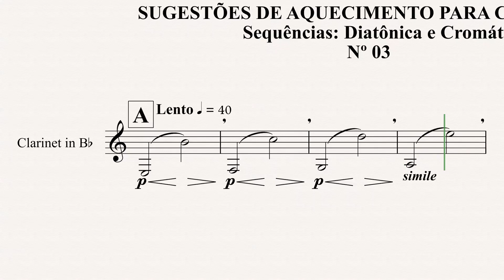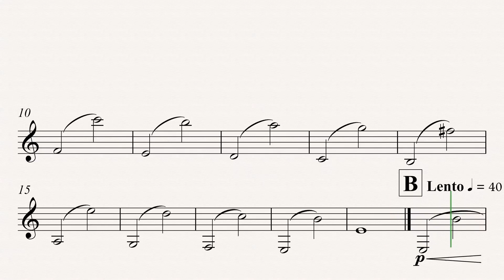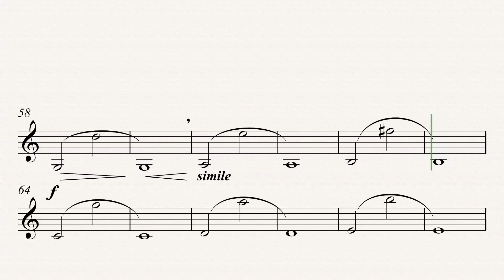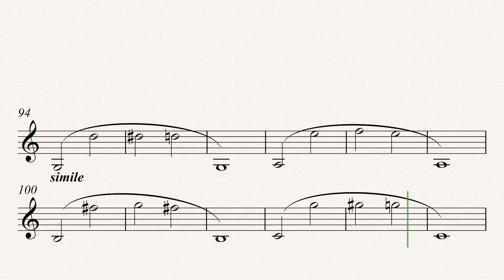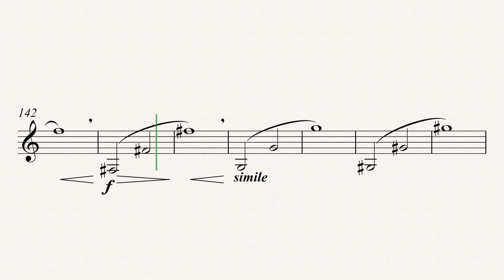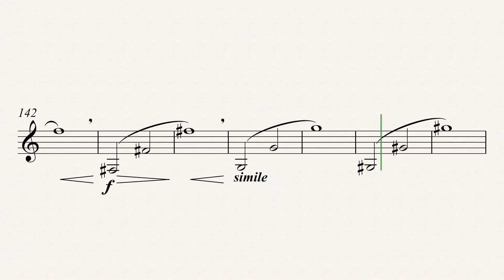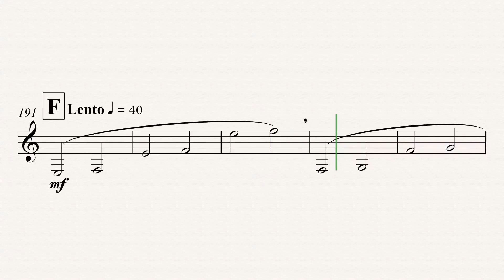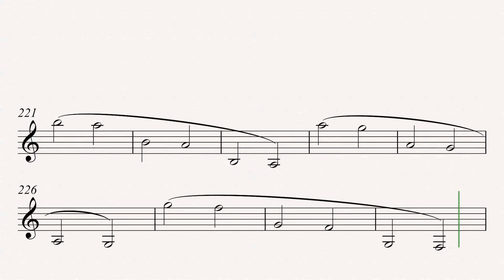Nº 03 - SUGESTÕES DE AQUECIMENTO PARA CLARINETE.Sequências Diatônica/Cromática por Crisóstomo Santos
Nº 03 - SUGESTÕES DE AQUECIMENTO PARA CLARINETE - Regiões: Grave, Média e Aguda. Sequências: Diatônica e Cromática por Crisóstomo Santos

Canais que abordaram sobre o tema do Aquecimento:

EXERCÍCIOS DE AQUECIMENTO - Aula 37

Estudo de notas longas, dicas de como estudar e qual sua importância.

Projeto Segundas de Primeira apresenta Prof. e Clarinetista Edmilson Nery com o Prof. Erilson Oliveira

O OPUS Ad Libitum tem como objetivo disponibilizar materiais didáticos, composições e arranjos gratuitos em PDF para clarinete e afins..., todas as sextas-feiras às 15h UMA MÚSICA NOVA em diversas formações instrumentais, seja em DUO, TRIO, QUARTETO, QUINTETO, grupos maiores como Orquestra de Clarinetes e Clarones, Banda de música ou Orquestras de Câmara ou Cordas com o Clarinete sendo o Solista; enfim, temos um universo grandioso para explorar tendo nosso instrumento como protagonista.

Os materiais estarão em 3 níveis: BÁSICO, INTERMEDIÁRIO E PROFISSIONAL. Teremos também a contribuição de amigos professores, compositores e arranjadores nos materiais postados.

Eu sou Crisóstomo Santos,
* Professor de Clarinete do IFPE;
* Clarinetista e Claronista da Banda Sinfônica do Recife, do Grupo SaGRAMA (autor da trilha sonora do Filme - Auto da Compadecida) e dos Quartetos: SOPROS DE PE (Clarinetes) e MUCAMBO de Música Contemporânea (Clarinete/Clarone, Acordeon, Fagote e Percussão). Além de ser um eterno aprendiz da Arte dos sons através dos caminhos da Harmonia, da Composição, da orquestração e do Arranjo.

SEJAM TODOS MUITO BEM-VINDOS AO CANAL OPUS Ad Libitum!

MATERIAIS DIDÁTICOS, COMPOSIÇÕES E ARRANJOS PARA CLARINETE E AFINS...
Uma música nova toda sexta - 15h.